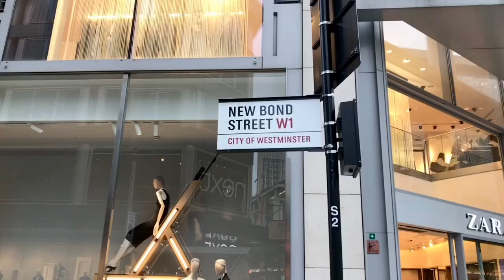4K LONDON WALK 2020 | Walking Oxford Street,New Bond Street,Old Bond Street to Green Park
Welcome to London city walk channel.

London most beautiful street.
This London walking Tour will show you one of the most visited shopping areas in the London. We are going through oxford street,Mayfair,old bond street to green park station.new bond street most expensive shopping street in Europe.this video during the Lockdown.
Walking tour London most beautiful street in London.oxford street,Bond street is London most famous shopping street. We pass some many big brands retail famous stores.
On this channel we bring you the best ultra HD guided walking tours for city destinations that we visit.